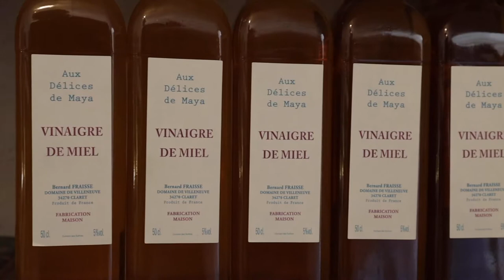DÉGUSTATION de MIELS au Domaine de Villeneuve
Join us in honey tasting in France! In today's French Friday episode, we are in Southern France tasting honey! There are a variety of well-known French honeys such as French chestnut honey, French lavender honey and so many more! We are at the Domaine de Villeneuve, in Claret, Southern France where they offer wine and honey tastings. Learn some useful words in French pertaining to honey in today's adventure!

Rejoignez-nous pour une dégustation de miels en France! Dans l'épisode du jour de French Friday, nous sommes dans le sud de la France pour une dégustation de miels! Il existe une variété de miels français connus tel que le miel français à la châtaigne, miel français à la lavande et bien d'autres encore! Nous sommes au Domaine de Villeneuve à Claret, dans le sud de la France, où ils proposent des dégustations de vins et de miels. Apprenez des mots utiles en français se rapportant au miel dans l'aventure du jour!